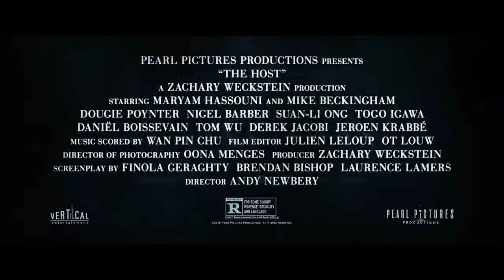THE HOST Trailer 2020 Maryam Hassouni, Mike Beckingham Thriller Movie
The Host (2020)
R | 1h 42min | Crime, Mystery, Thriller | 17 January 2020 (USA)
A opportunity arises for Robert Atkinson, a London banker who risks his bank's money to leave the mundane behind to start a new life.
Director: Andy Newbery
Writers: Finola Geraghty (screenplay by), Brendan Bishop (screenplay by) | 3 more credits »
Stars: Maryam Hassouni, Mike Beckingham, Dougie Poynter

Please join in our YouTube Channel to see the most Epic, Romance, Horror, Action, Drama, Love, SEXY, movie trailers and video games, we hope, You will have a good time since watching our channel.

Storyline
A chance opportunity arises for Robert Atkinson, a London banker who risks his bank's money to leave the mundane behind and start a new life. To take advantage, he unwittingly signs up with a Chinese cartel to transport a briefcase to Amsterdam. But all is not as it seems in a city veiled by dark secrets. Fuelled by power players, drugs, seduction and violence, Robert awaits his turn in a deadly game of choice and consequence.

Details
Country: Netherlands
Language: English
Release Date: 17 January 2020 (USA) See more »
Also Known As: The Host See more »
Filming Locations: Amsterdam, Netherlands See more »
Company Credits
Production Co: Pearl Pictures Productions

My Review:
Greetings again from the darkness. The success of Ryan Murphy's "American Horror Story" has inspired many writers and filmmakers to dive headfirst into the genre. The results have been mixed - some really creative works, and some ho-hum copycats. What has been interesting to watch is the genre-bending (or stretching) when what traditionally would have been a suspenseful drama or thriller, has elements of horror added to spice things up. That's my best lead-in for director Andy Newbery's film based on a story by Laurence Lamers, and adapted for the screen by Lamers, Finola Geraghty, Brenda Bishop, and Zachary Weckstein.
Sixty years ago this would have fit right in as an episode on "Alfred Hitchcock Presents", even down to the bookend therapy sessions led by the fine British actor Derek Jacobi as Dr. Hobson. He tells his patient (whose face we don't see) that his is "an unusual and disturbing case." We then 'see' the story unfold ... or maybe unravel is a better description. Robert Atkinson (played by Mike Beckingham, younger brother of Simon Pegg) is a bank employee enjoying a lunch break tryst with a beautiful woman. Sarah (Margo Stilley, 9 SONGS) just so happens to be married to Robert's boss, and she clearly has only one use for Robert since he has no money and his life is a mess.